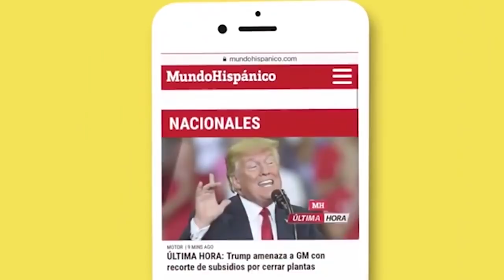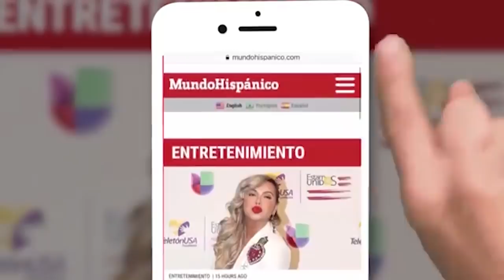Hispano murió ahogado dentro de una maleta jugando al escondite con su novia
Los juegos sexuales pueden ir más allá de lo que realmente queramos, siempre hay que estar de acuerdo en qué hacer y hasta donde llegar, o pueden las cosas salirse de nuestras manos.

Parece que Torres y Boone se tomaron un día de fiesta el lunes. Decidieron beber alcohol y pasarla bien, en un momento determinado, les pareció divertido volver a la infancia y jugar al escondite, la cosa era, seguramente, que el que se escondía, cuando fuera atrapado, iba a sufrir algún tipo de castigo sexual.